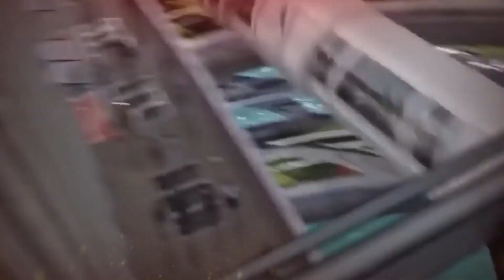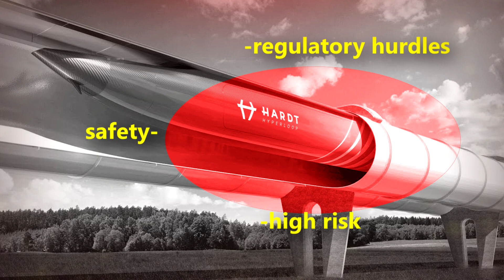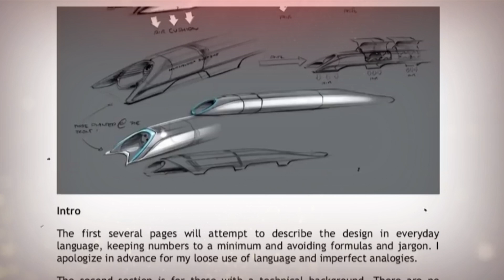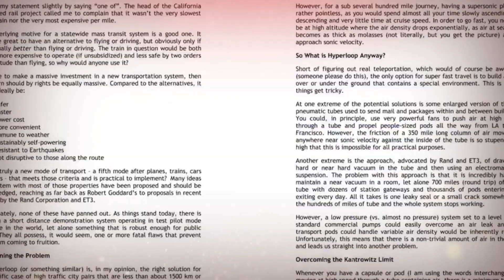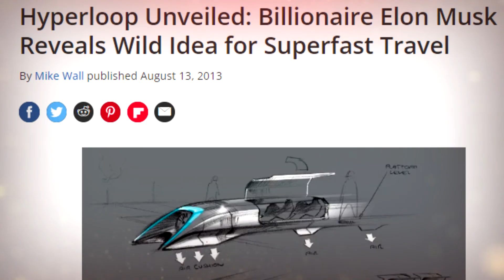Elon’s NEXT Mega Project: The $1 Billion Hyper Loop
In today's video we look at Elon’s NEXT Mega Project: The $1 Billion Hyper Loop

Inspired by Insider Business, Velocity, Top Luxury, Tesla Vision, The Tesla Space, Tomorrow's Build, The Boring Company, Megaprojects, Elon Musk Rewind

Inspired by How Elon Musk's 700 MPH Hyperloop Concept Could Become The Fastest Way To Travel
Inspired by Elon Musk Reveals First HYPERLOOP Location For 2023
Inspired by What Happened to Hyperloop?
Inspired by Inside Elon Musk's New Hyperloop Project
Inspired by The Boring Company Hyperloop Is About To Take Over Texas!
Inspired by Whatever Happened to Hyperloop?
Inspired by The Boring Company Loop System
Inspired by Hyperloop: The Future of Transport, or Just a Dream?
Inspired by Elon Musk Just SHOCKED American Engineers With This Insane Megaproject!

Also check out: Elon Musk Just Shutdown Ukraine’s Military!

On Futurity we will go through Elon Musk news, Elon Mega Projects and politics.